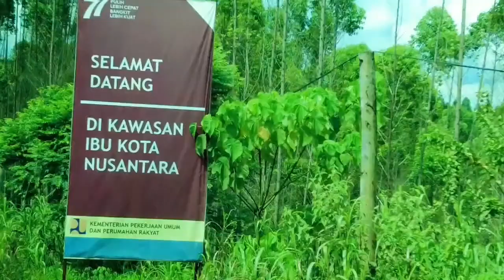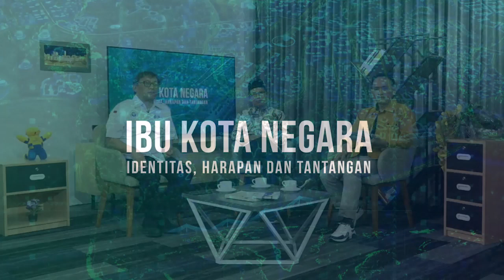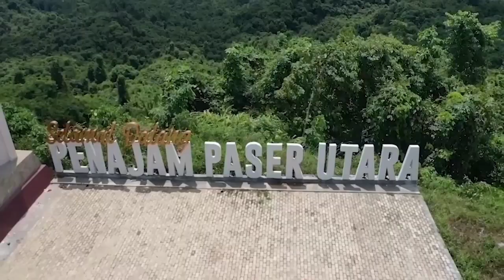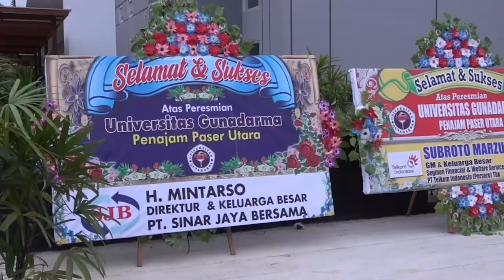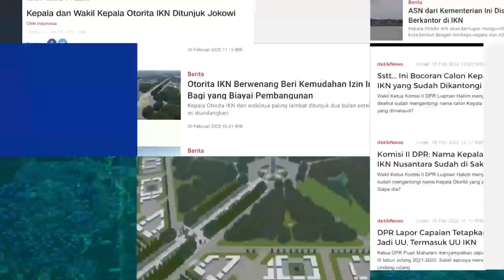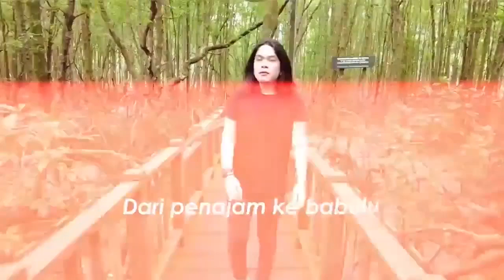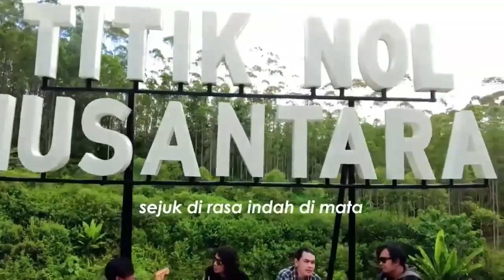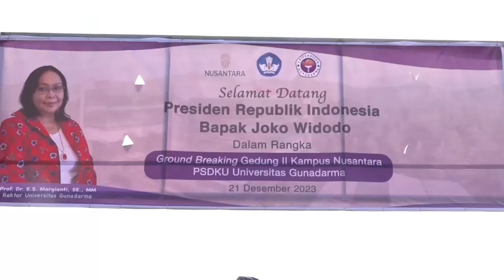UG Talk IKN - Peran Universitas Gunadarma dalam Mendukung Pembangunan IKN